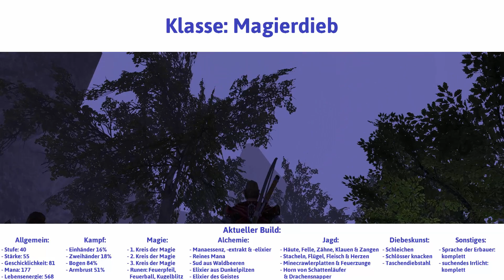Gothic 2 Teil 190: Tempelschatz - Let's Play|Deutsch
Tempelschatz - Ein Gwyrr Play von Gothic 2 Teil 190 mit der Klasse Magierdieb in Deutsch und HD.

Was zuletzt geschah: Der namenlose Held hat Raven besiegt und die Klaue Beliars an sich genommen.

Inhalt dieses Videos: Noch am Abend seines Sieges über Raven kehrt der Held in den Adanostempel von Jharkendar zurück, um der Quelle der seltsamen quiekenden Geräusche nachzugehen, die er hier und dort vernommen hatte. Die Entscheidung ist weise, denn er entdeckt zwei geheime Türen, wohinter sich ein kleiner Tempelschatz verbirgt - Verraten allein durch ein paar quiekende Riesenratten. Anschließend geht es zurück zu den Wassermagiern, wo Saturas ausführlich Bericht erstattet und dem obersten Wassermagier Beliars Klaue anvertraut wird. Jharkendar ist damit befriedet, aber noch gibt es einiges zu erledigen. Zurück im Banditenlager übt sich der Held in Geschicklichkeit und lässt die flinken Fingerchen einige Taschendiebstähle verrichten. Thorus Schlüssel und Fisks Goldbeutel fallen ihm so in die Hände.

Wie es weiter geht: Weitere Taschendiebstähle

Gwyrr-Questen gestartet:
* Ablösung für Vatras

Gwyrr-Questen abgeschlossen:
* Raven: Saturas berichten
* Die Klaue Beliars: Saturas berichten
* Die Klaue Beliars: Die Klaue Beliars Saturas übergeben

Gwyrr-Orte besucht:
- Jharkendar

Gwyrr-Gespräche geführt mit:
- Saturas

Gwyrr-Gegner besiegt:
- Riesenratten

Gwyrr-Zeug gefunden (nur besonderes):
- 12 alte Münzen
- 1 silberner Ring
- 3 Manaessenzen
- 1 Steintafel des Einhandkampfes III
- 1 Steintafel der Lebensenergie II
- 3 Manaelixiere
- 1 goldene Halskette
- 1 goldener Kerzenständer
- 1 goldener Teller
- 1 Manaextrakt
- 2 Heilungsextrakte
- 1 Steintafel der Stärke III
- 3 Heilungselixiere
- 1 Juwelenschatulle
- 26 Goldbrocken

Gwyrr-Taschendiebstahlbeute:
- 300 Gold von Fisk
- 3 Dietriche von Ramon
- 1 Thorus' Schlüssel von Thorus

Gwyrr-Lernpunkte ausgegeben für:
- Geschicklichkeit +12
- Lebensenergie +6 durch Steintafel der Lebensenergie II
- Einhandkampf +6 durch Steintafel des Einhandkampfes III
- Stärke +4 durch Steintafel der Stärke III

Gwyrr-Geheimverstecke entdeckt:
- Schatzkammern des Adanostempels

Ein Let's Play Video (gameplay german video) von Gothic 2 Die Nacht des Raben (g2).

verwendete Mods und Patches:
- D3D11 X15
- L'Hiver inklusive Balancing Fix

Wenn Dir Gothic 2 - Die Nacht des Raben gefällt, dann kaufe Dir das Spiel bitte im Original, damit Entwickler und Publisher für ihre Mühen belohnt werden!